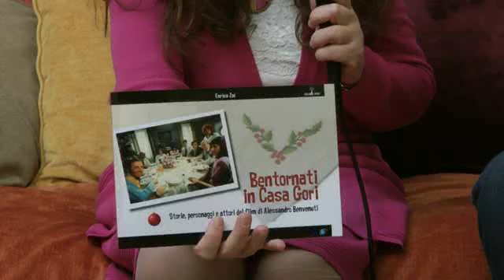BENVENUTI IN CASA GORI parte 2 / ENRICO ZOI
Carmelina Rotundo incontra per il salotto di OVERTHESKY ENRICO ZOI AUTORE DEL LIBRO "BENTORNATI IN CASA GORI"